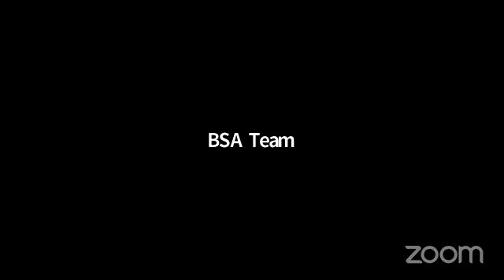Saubere Politik: Die Causa Kurz und die Chat-Protokolle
Im Gespräch mit Ursula Bittner, Christoph Haselmayer, Daniela Kickl, Robert Reinagl

Ursula Bittner (Wirtschaftsexpertin bei Greenpeace und Sprecherin der Initiative "Saubere Hände" für einen "5-Parteien-Konsens gegen Korruption")

Christoph Haselmayer (Meinungsforscher und Geschäftsführer des Instituts für Demoskopie und Datenanalyse IFDD)

Daniela Kickl (Autorin, Cousine des Ex-FPÖ-Innenministers und Brieferlschreiberin "Ein Blog zur Politik und überhaupt")

Robert Reinagl (Schauspieler, Sänger, Coach, Ensemblemitglied des Burgtheaters und einer der Sprecher der wesentlichen Chats der Causa Kurz in Kooperation mit der Tageszeitung Standard)

„Schnell fertig ist die Jugend mit dem Wort, das schwer sich handhabt wie des Messers Schneide, aus ihrem heißen Kopf nimmt sie keck der Dinge Maß, die nur sich selbst richten“, schrieb Friedrich Schiller. Neueste Chat-Protokolle in der Causa um Sebastian Kurz dienen der Wirtschafts- und Korruptionsstaatsanwaltschaft als Ausgangspunkt für deren Ermittlungen. Sebastian Kurz und dem innersten Kreis der neuen ÖVP, einer „Schattenmänner-Allianz“, ging es anscheinend nur um Macht und Machterhalt. Wie das „Projekt Ballhausplatz“ diskret und gnadenlos durchgezogen wurde, ist spätestens seit dem Ibiza-Untersuchungsausschuss bekannt. „Man kann das ganze Volk eine Zeit lang täuschen und man kann einen Teil des Volkes die ganze Zeit täuschen, aber man kann nicht das ganze Volk die ganze Zeit täuschen“, es scheint diese Erkenntnis von Abraham Lincoln zu gelten. Sebastian Kurz trat zurück und übernimmt die Rolle des ÖVP-Klubobmannes, bis der ÖVP-Bundesparteiobmann als Bundeskanzler zurückkehren möchte. Außenminister Alexander Schallenberg wurde als sein Nachfolger angelobt, die Regierungskrise des zweifachen Altkanzlers Sebastian Kurz und seiner engsten Vertrauten sollte beendet sein. Die türkisgrüne Koalition wird fortgesetzt, ein wechselseitiges Vertrauensverhältnis als gemeinsame Basis gibt es nicht mehr.